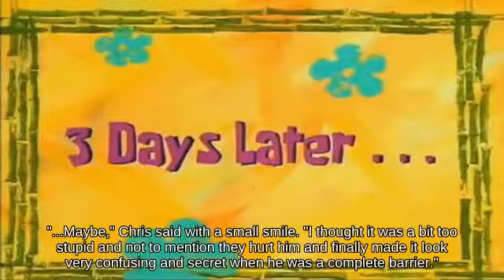Super Smash Brothers Melee _ Short Hop Wolf near Mario Circuit fighting on Find Mii